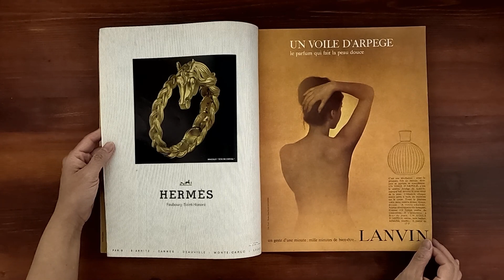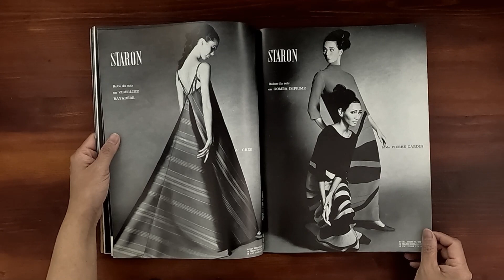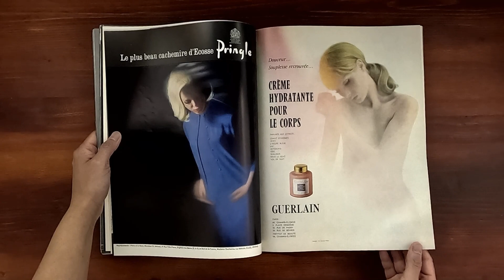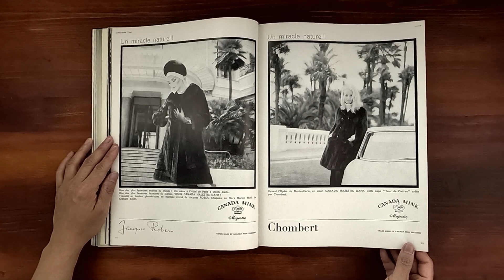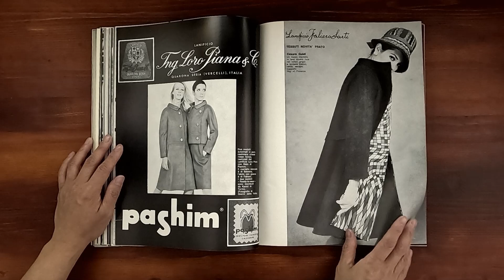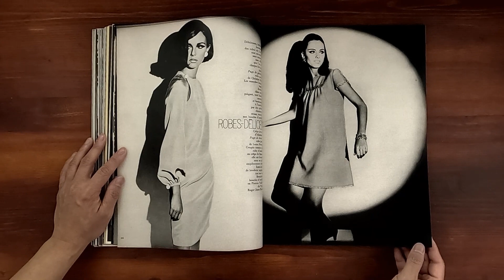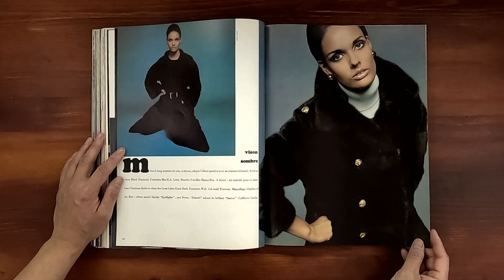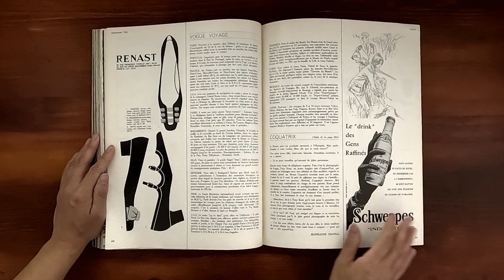1966 September ASMR Magazine Flip Through: French Vogue Haute Couture Collections Issue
Vintage issue of French Vogue September 1966.  Relaxing ASMR sounds from page turning and a step back in time at the same time.

Haute Couture Hiver 66, les 96 modeles les plus eblouissants.  Cardin, Christian Dior, Nina Ricci, Ungaro, Yves Saint Laurent, Patou, Gres, Guy Laroche, Revillon, and more!  Ira Chez Courreges. Pour doper vos cheveux. Plein Biais. Ispahan la bleue. Le vision un classique. Le serpent argent. 451 degres fahrenheit. Anna. Une robe noire pour le jour. Deneuve et David. La mode ita-lienne. Manteaux courts.  Les pantalons.  Robes de jersey.  Avec Vogue a Tokyo pour la Canada Cup.